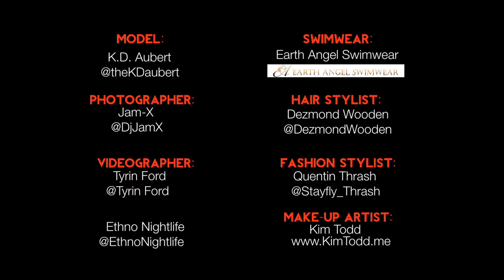::Ethno Nightlife:: K.D. Aubert | Photo by Jam-X Bikini Shoot | Behind The Scenes Video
K.D. Aubert | Photo by Jam-X Bikini Shoot | Behind The Scenes Video

Model:
K.D. Aubert

Photography:
Jam-X

Videographer:
TyrinFord

Swimwear:
Earth Angel Swimwear

Hair Stylist:
Dezmond Wooden

Fashion Sytlist:
Quentin Thrash

Make-Up Artist:
Kim Todd

and sign up to create your online profile to socialize with other tastemakers in your city.